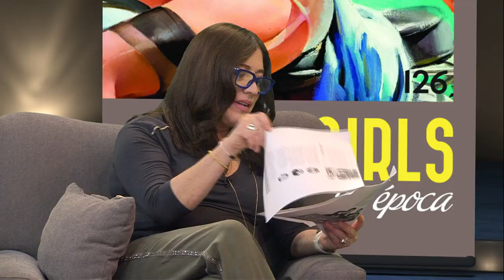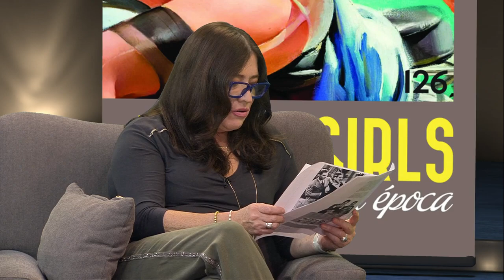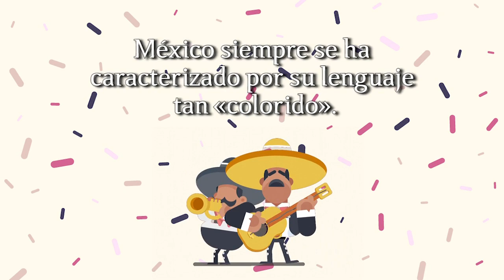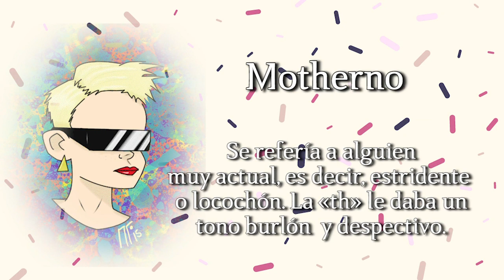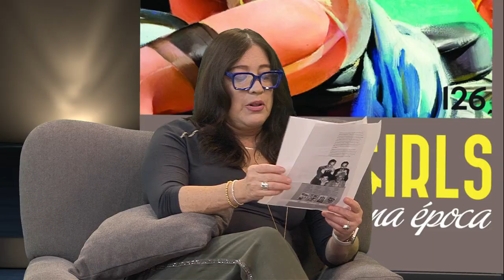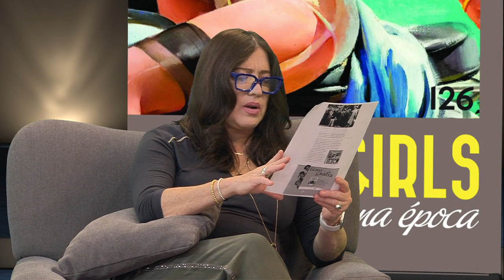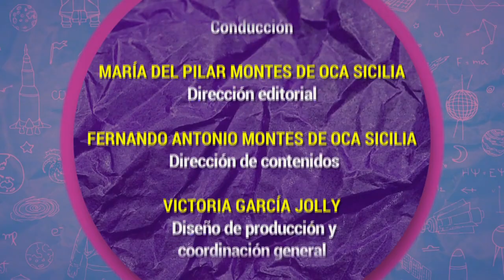Algarabía TV. Hermanos Marx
Victoria García Jolly, María del Pilar Montes de Oca y Fernando Montes de Oca comparten icónicas frases del actor y escritor neoyorquino Julius Henry Marx, mejor conocido como Groucho Marx.